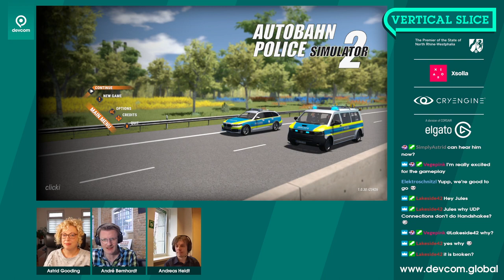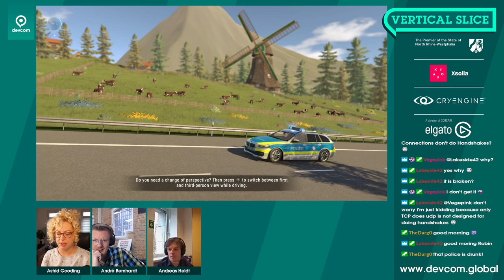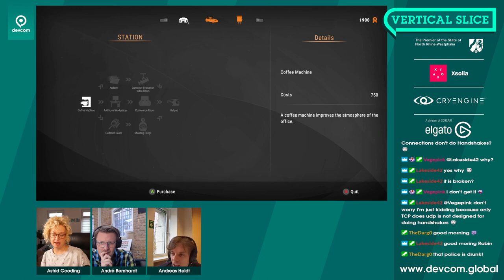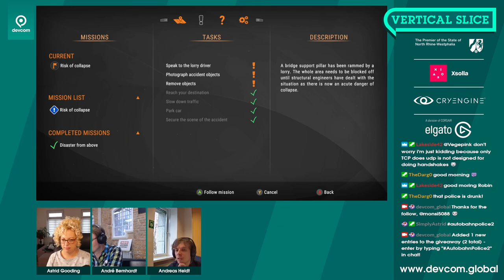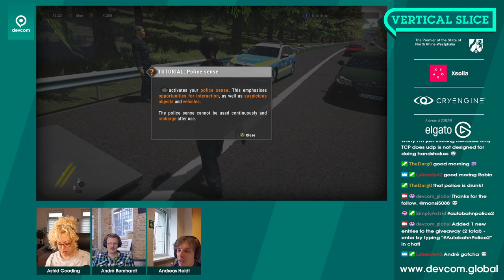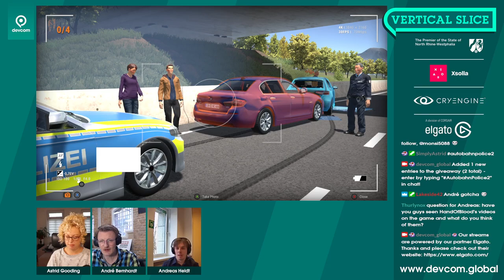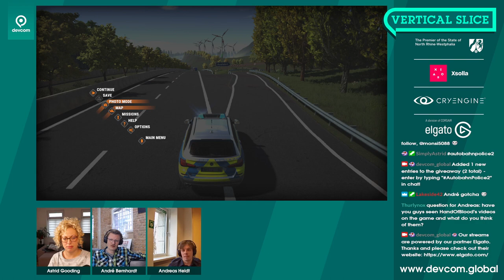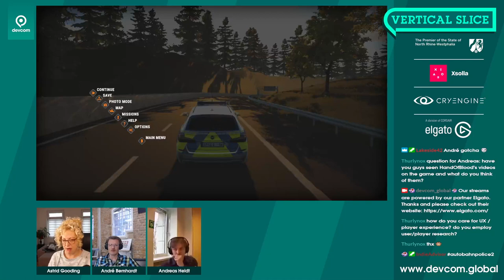"Autobahn Police Simulator 2" - Let's Play with the Developer from Z-Software | Vertical Slice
This is Vertical Slice's 'play with the dev' with Z-Software and their game Autobahn Police Simulator 2. Watch Astrid make her first steps as a police officer on the german Autobahn and all the while listen to André and Andreas talk about the development of the game.

...and never miss new interviews, highlight videos and games industry content!

► About devcom:

devcom is the official game developers conference of gamescom, the world's largest computer and video games event!

On our YouTube channel you can find exclusive sessions of devcom conference, as well as VODs of our weekly live-shows where we interview professionals from the games industry.